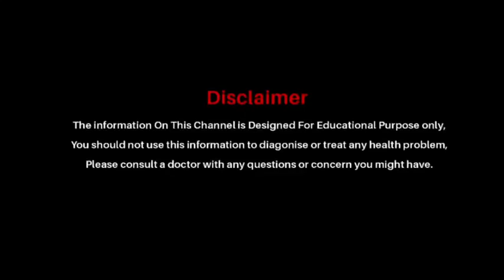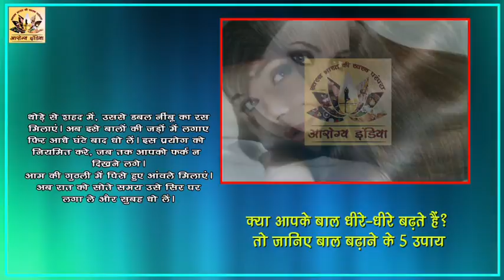क्या आपके बाल धीरे-धीरे बढ़ते है? तो जानिए बाल बढ़ाने के 5 उपाय || Arogya India